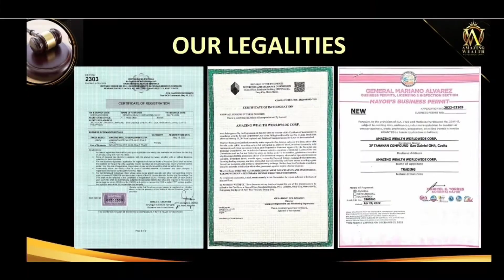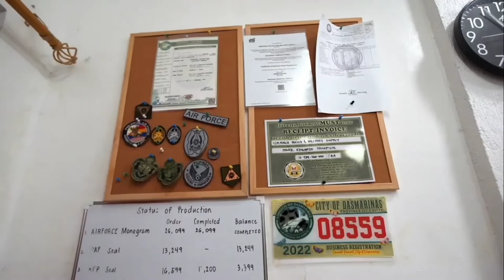AIR FORCE BECOMES MILLIONAIRE AMAZING WEALTH WORLDWIDE CORP. HOW TO BECOME A MILLIONAIRE?